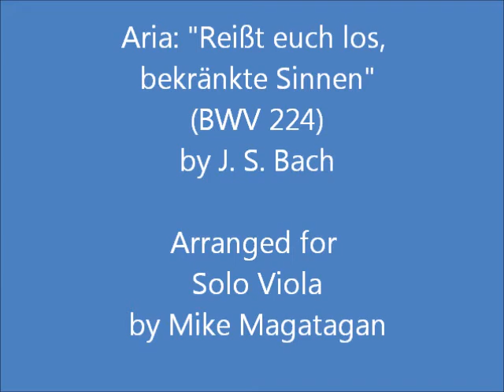Aria: "Reißt euch los, bekränkte Sinnen" (BWV 224) for Viola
Johann Sebastian Bach (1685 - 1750) was better known as a virtuoso organist than as a composer in his day. His sacred music, organ and choral works, and other instrumental music had an enthusiasm and seeming freedom that concealed immense rigor. Bach's use of counterpoint was brilliant and innovative, and the immense complexities of his compositional style -- which often included religious and numerological symbols that seem to fit perfectly together in a profound puzzle of special codes -- still amaze musicians today. Many consider him the greatest composer of all time.

Reißt euch los, bedrängte Sinnen ("You are torn loose, afflicted sinners"), BWV 224, is a cantata by Johann Sebastian Bach. He composed it in Leipzig in 1724 for an unknown occasion. The author of the text is unknown and there are only 30 measures of aria for soprano extant, copied by CPE Bach.

Although originally created as a Soprano Aria, I created this arrangement for Solo Viola.